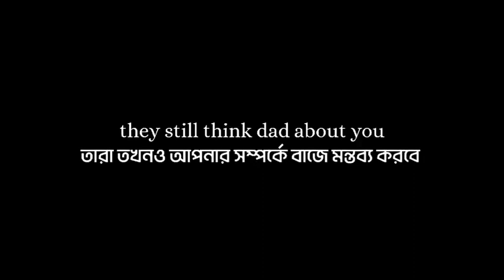Allah Change your Life 🖤🥀